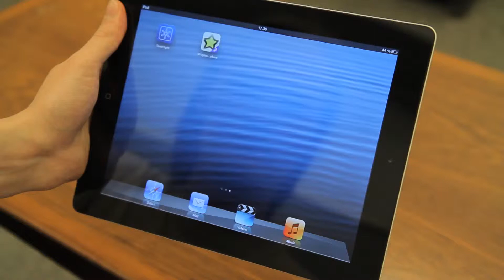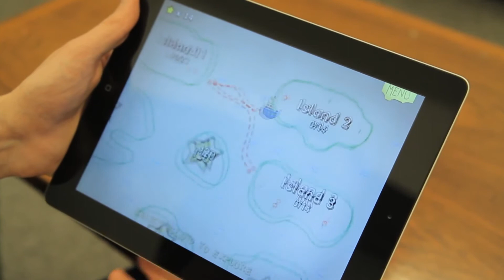Crayon Physics Deluxe - Trailer iPad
Crayon Physics Deluxe est un puzzle-game ou vous utilisez... un crayon ! Ce crayon vous permet toutes sortes de formes afin d'amener une balle rouge jusqu'à l'étoile. Le jeu intègre au fur et à mesure de nouveaux mécanismes afin de complexifier l'aventure.